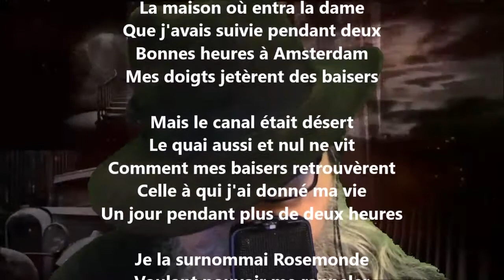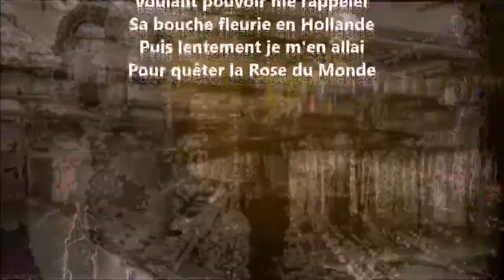Rosemonde - Guillaume Apollinaire lu par Yvon Jean